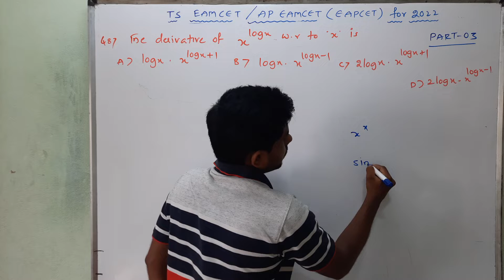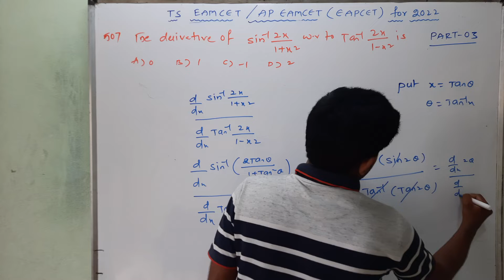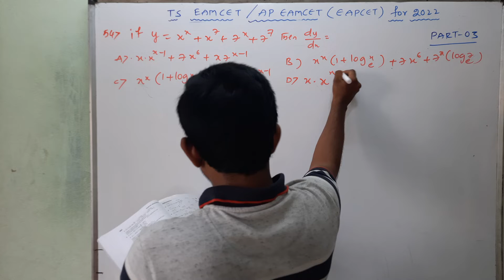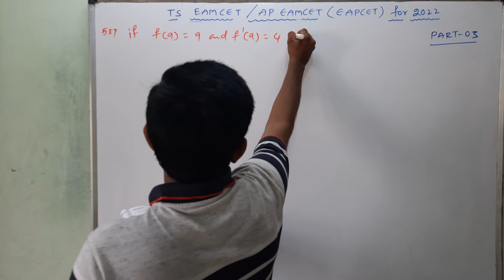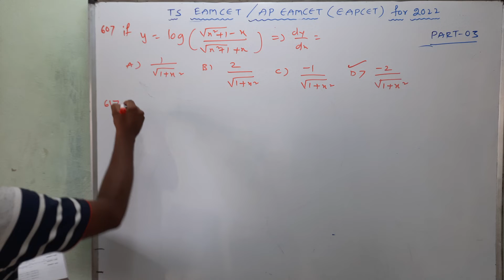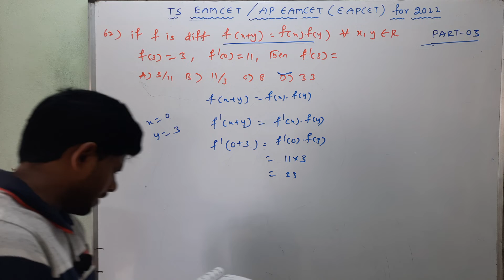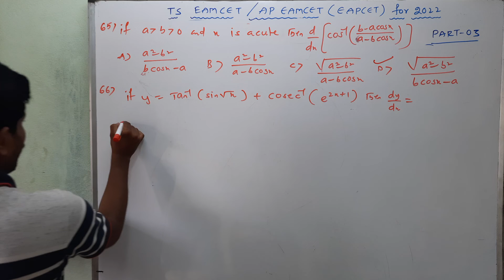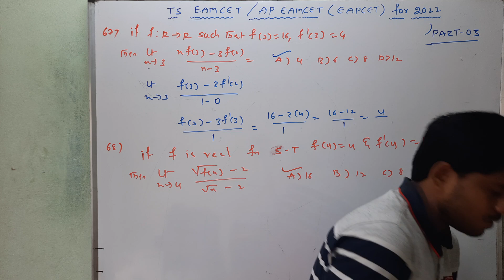TS/AP eamcet/eapcet for 2022||differentiation|calculus|part-03||70%syllabus||naveenreddymath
naveenreddymath@ybl
naveenreddymath@ibl